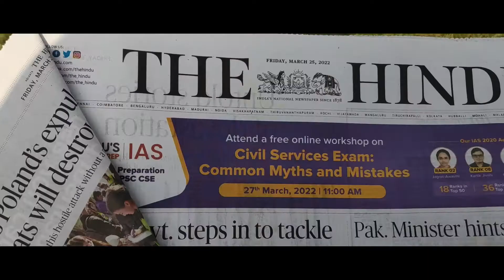VLOG 64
Hi guys this is my SIXTY FOURTH vlog  about my daily lifestyle and I hope you all guys would support me in this new journey of ours so please like, share, and subscribe to this channel for further updates.